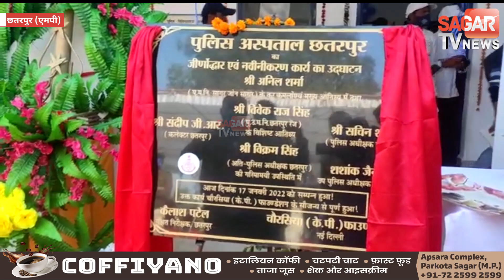सागर संभागीय आईजी ने अस्पताल का किया शुभारंभ पुलिस वालों का होगा इलाज || SAGAR TV NEWS